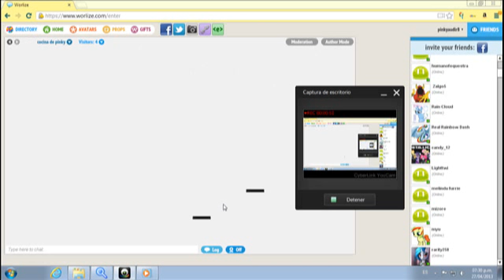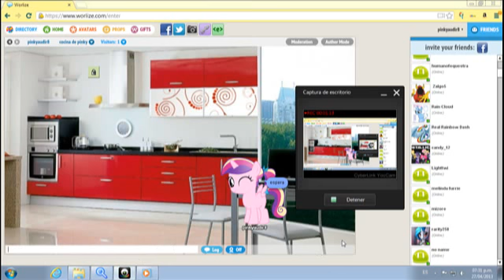worlize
my boyfriend in worlize